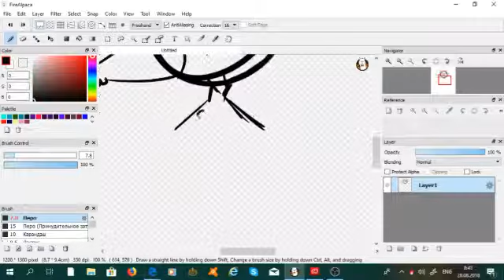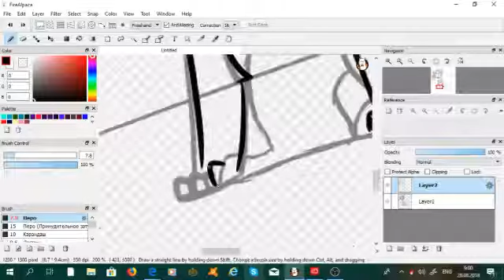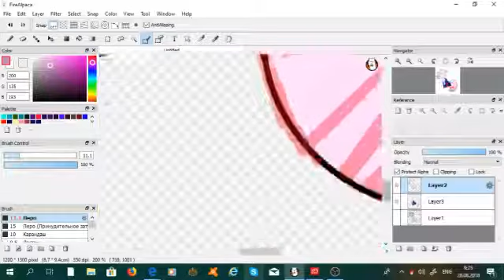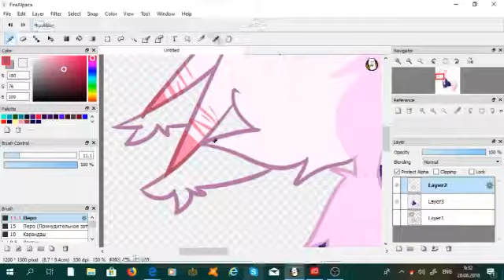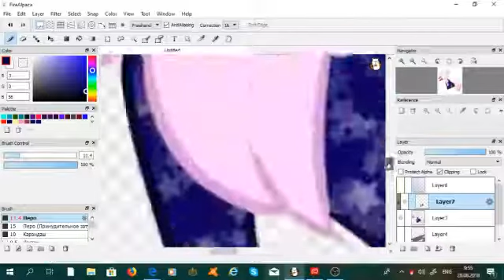Star cat /speedpaint/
Song...